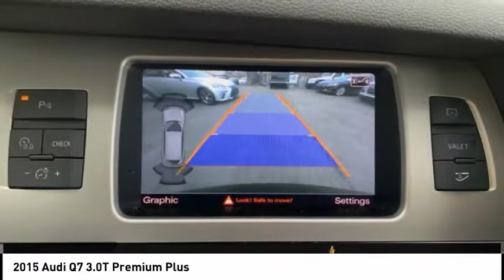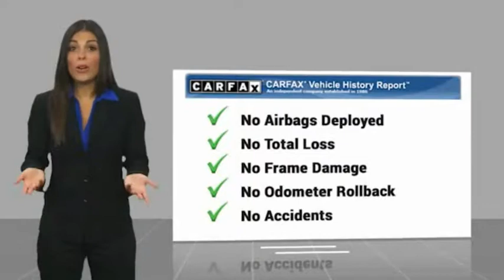2015 Audi Q7 Bronx NY 1844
2015 Audi Q7 3.0T Premium Plus

Victory Mitsubishi
4070 Boston Road

Welcome to Victory Mitsubishi! We offer a combined inventory of 400 cars new and pre-owned vehicles and all come with a quality assurance inspection also our new cars have an unprecedented 10 year 100k mile warranty we also have vehicles car for any want or purpose. Come in to test drive this Audi Q7 3.0T Premium Plus today! *, No dealer fee.brCARFAX One-Owner. Clean CARFAX.br2015 Audi Q7 3.0T Premium Plus quattro Orca Black Metallic 4D Sport Utility Save yourself Time and Money - Fill out a credit application online at victorymitsubishi.com and get pre-APPROVED! Same day delivery. View our entire inventory by visiting our virtual showroom at victorymitsubishi.com - Only 2 blocks away from Exit 13 off I-95 or Minutes from exit 7 on the Hutchinson Parkway. While we make every effort to ensure the data listed here is correct, there may be instances where the pricing, options or vehicle features may be listed incorrectly. Dealer cannot be held liable for data that is listed incorrectly. Visit Victory Mitsubishi online at victorymitsubishi.com to see more pictures of this vehicle or call us at today to schedule your test drive. please refer to dealers website for exact pricing and for any incentives that we my apply!br*